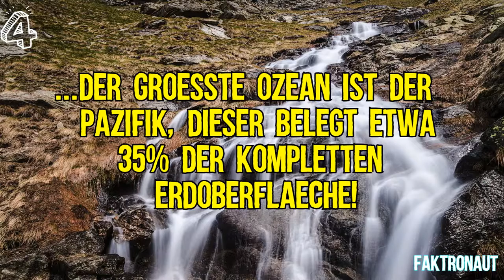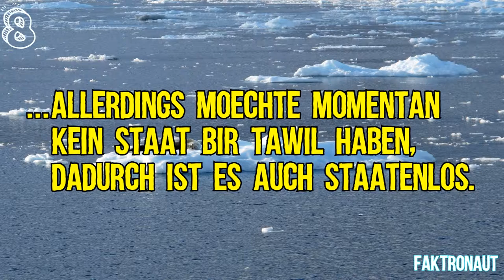10 Fakten über die ERDE! [Deutsch / HD]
Hay Leute, danke fürs anschauen! MfG Faktronaut! Viel spaß!